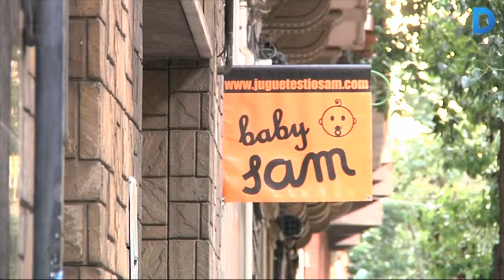L'Eix Comercial Sants-Les Corts celebra 10 anys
L'Eix Comercial Sants-Les Corts està d'aniversari. Celebra 10 anys i ho fa amb molta salut. Van començar tres carrers i actualment 230 comerciants en formen part. Van inaugurar l'aniversari amb una ruta de tapes que va tenir lloc durant la primera setmana de desembre, i ja està preparant més activitats amb l'objectiu de beneficiar els seus clients. Més informació